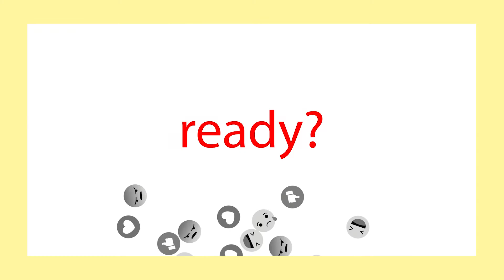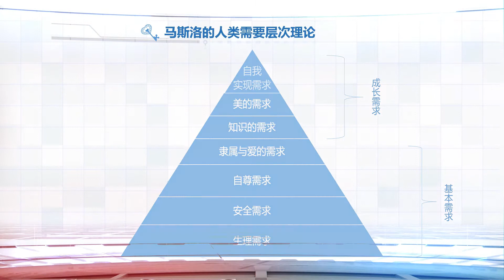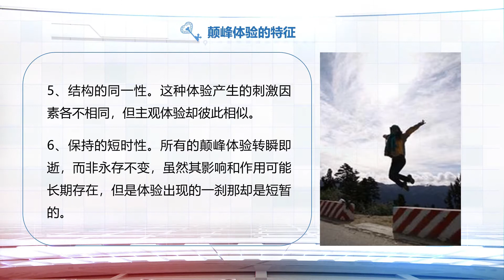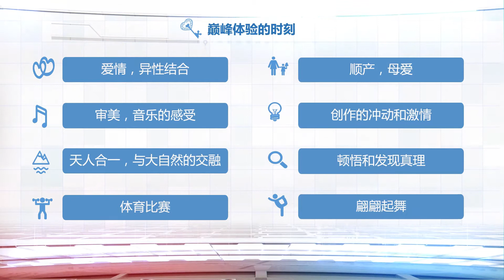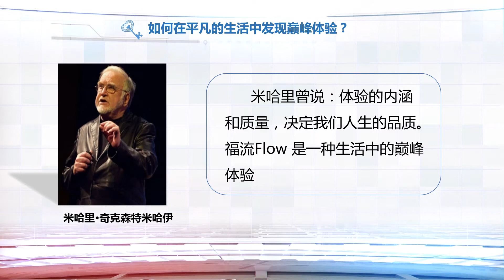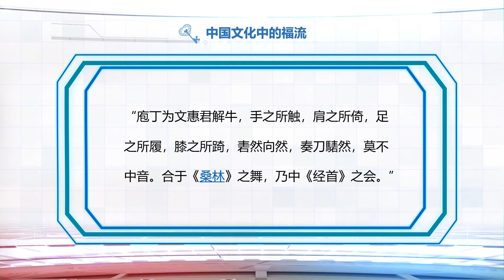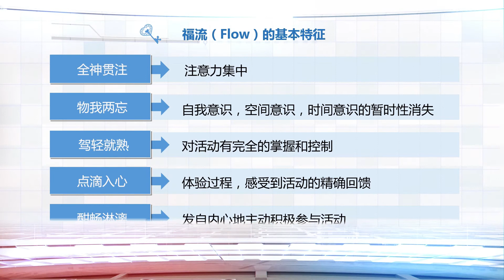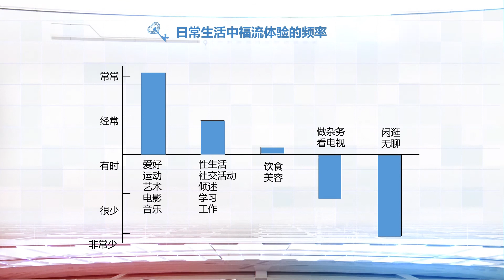9.1 什么是福流？